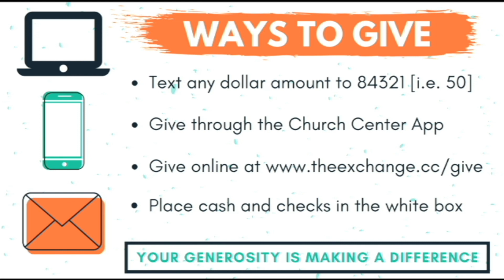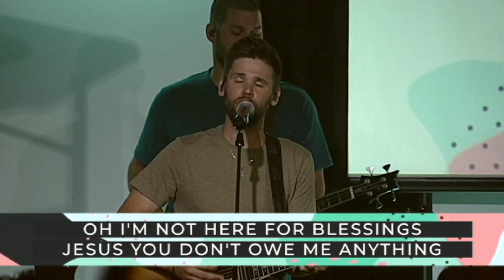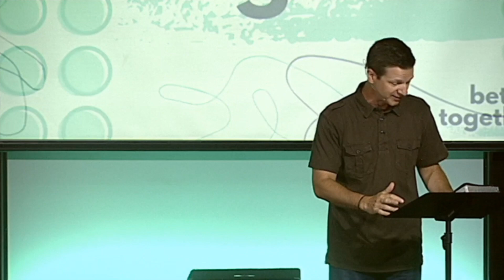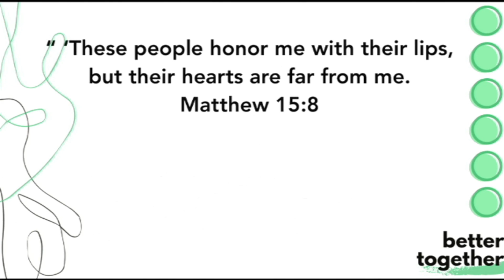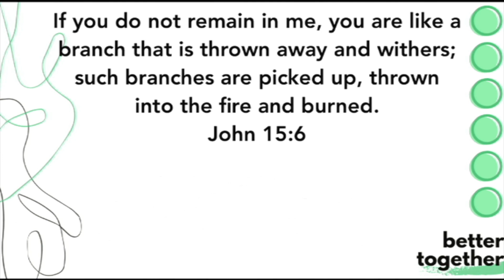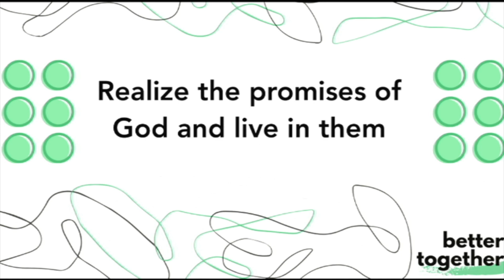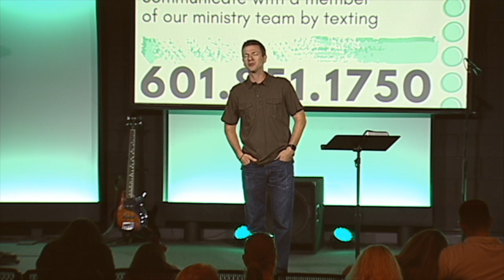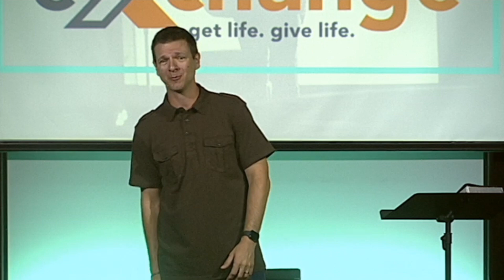6.7.20 Full Gathering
Sunday, June 7, 2020 - BETTER TOGETHER - It Starts With You. Message by Bryant May, Lead Pastor